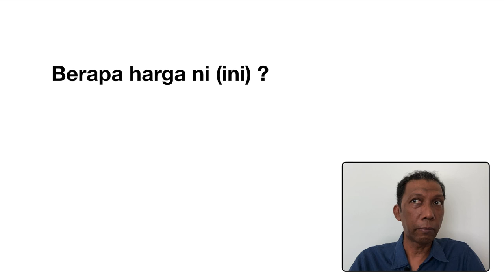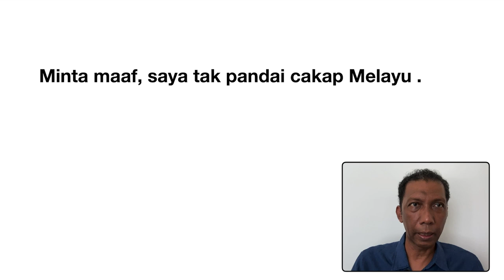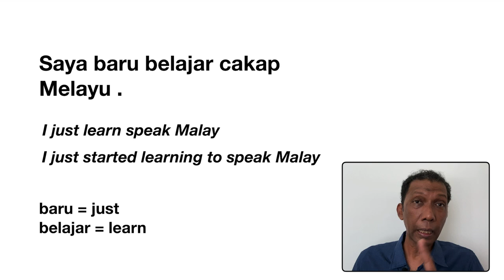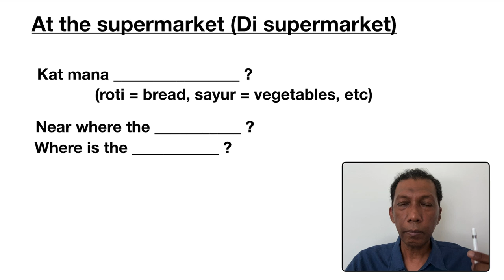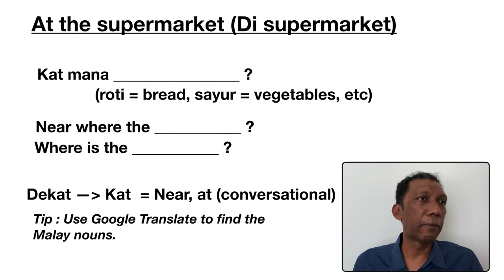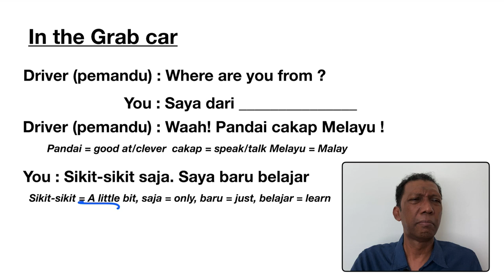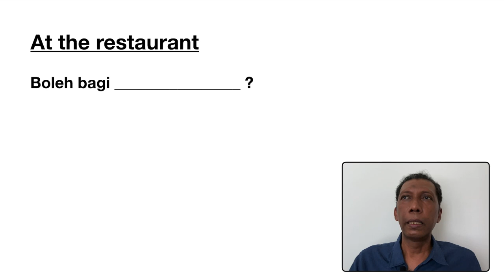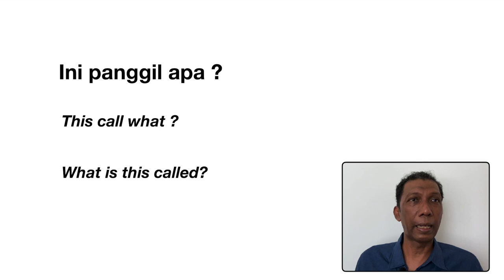More simple Malay phrases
Even more Simple Malay phrases you can use right away. These phrases are used everyday and you will be able to expand your Malay language vocabulary, and even have a conversation!